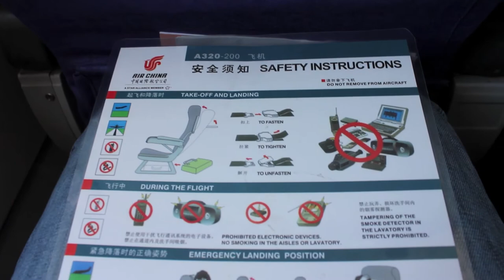AIR CHINA, Xian to Shanghai, Full flight, Airbus A320-200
Flight from Xian to Shanghai, on board an Airbus A320-200 of Air China. The flight is about 2 hours long. The flight was smooth and had a few bumps, due to turbulence. An impeccable service was provided by the cabin crew. Both airports provide all amenities and more. A pleassant trip and once more, Air China is an airline to recommend. TravelsWithMyWife is a production of HDworldmedia Companies,

从西安至上海的航班，登上中国国际航空公司的空中客车A320- 200。飞行约2小时之久。飞行顺利，并有一些颠簸，由于动荡。乘务员提供了一个完美的服务。两个机场提供所有的设施和更多。一个pleassant之旅，并再次，中国国­航是航空公司建议。TravelsWithMyWife是prodcution HDworldmedia公司，

Vol de Xian à Shanghai, à bord d'un Airbus A320-200 d'Air China. Le vol est d'environ 2 heures. Le vol était lisse et avait quelques bosses, en raison de turbulences. Un service irréprochable a été fourni par le personnel de cabine. Les deux aéroports offrent toutes les commodités et plus encore. Un voyage et une fois de plus pleassant, Air China est une compagnie aérienne à recommander. TravelsWithMyWife est une des sociétés de production HDworldmedia,

Перелет из Сианя в Шанхай, на борту Airbus A320-200 авиакомпании Air China.Полета составляет около 2 часов.Полет был плавным и имел несколько ударов, из-за турбулентности.Безупречное обслуживание было предоставлено экипажа. Оба аэропорта обеспечивают все удобства и многое другое.Pleassant поездку и еще раз, Air China является авиакомпания рекомендовать. TravelsWithMyWife является production компаний HDworldmedia,

Vuelo desde Xian a Shanghai, a bordo de un Airbus A320-200 de Air China. El vuelo es de aproximadamente 2 horas de duración. El vuelo fue tranquilo y había unos cuantos golpes, debido a la turbulencia. Un servicio impecable, fue proporcionada por la tripulación de cabina. Ambos aeropuertos ofrecen todas las comodidades y mucho más. Un viaje pleassant y una vez más, Air China es una compañía aérea para recomendar. TravelsWithMyWife es un crezca por debajo de Empresas HDworldmedia,

बोर्ड पर एक एयर चीन के एयरबस A320-200 जियान से शंघाई के लिए उड़ान. उड़ान के बारे में 2 घंटे लंबे समय है. उड़ान चिकनी थी और कुछ समान है, अशांति की वजह से था. एक त्रुटिहीन सेवा केबिन क्रू के द्वारा प्रदान किया गया. दोनों हवाई अड्डों में सभी सुविधाओं के और अधिक प्रदान करते हैं. एक pleassant यात्रा और अधिक एक बार, एयर चीन की सिफारिश करने के लिए एक एयरलाइन है. TravelsWithMyWife HDworldmedia कंपनियों की एक production,